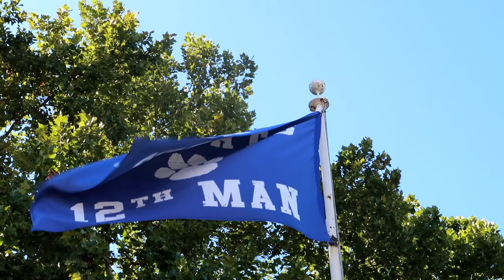2020 Cambridge Bobcats Football Playoff Hype Video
This Saturday night, the playoff have came early, history will be made, and two teams will finally meet again. Cambridge faces Linden McKinley in the first round of the 2020 OHSAA Playoffs at McFarland Stadium. It'll be the first time Cambridge hosts a playoff game since 2006. Get ready for an exciting playoff game in Cambridge, Ohio!

LOL

SOCIAL MEDIA